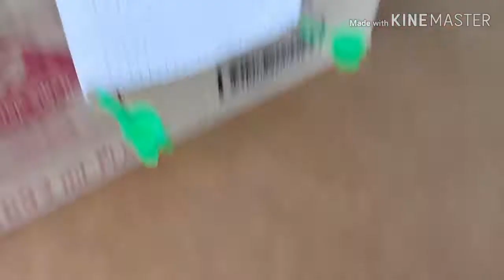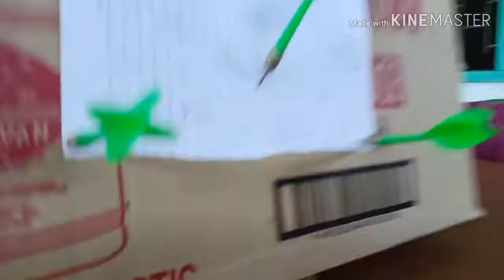Throwing dart in a forfeit paper (hahahahaha)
Joem wins nakakatuwa